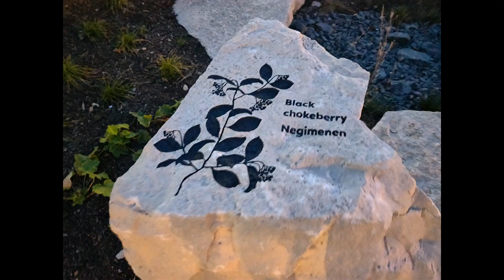Chicago, Illinois - Lincoln Park 2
Chicago, Illinois - Lincoln Park 2 Pictures